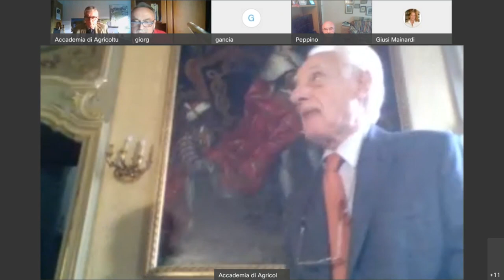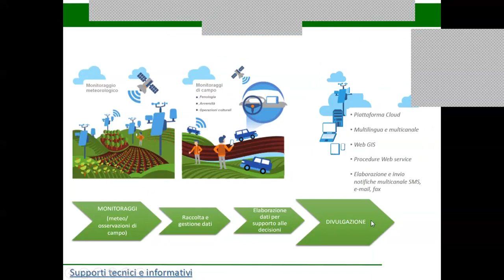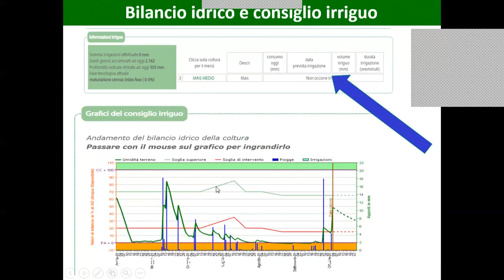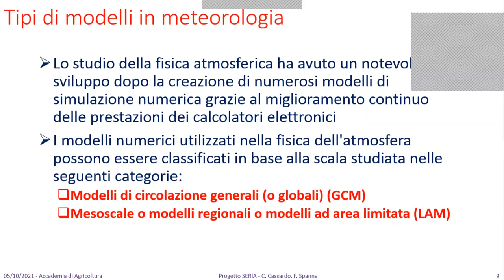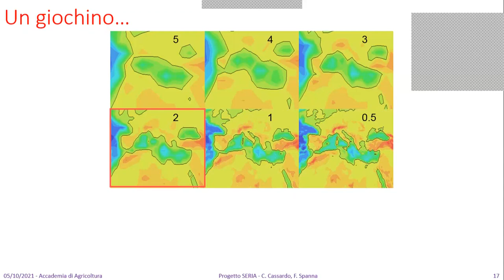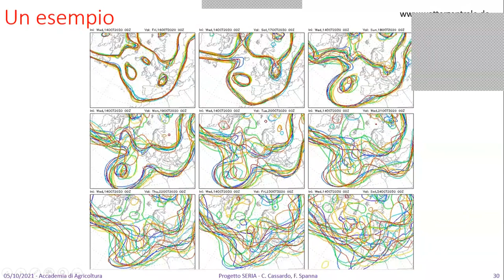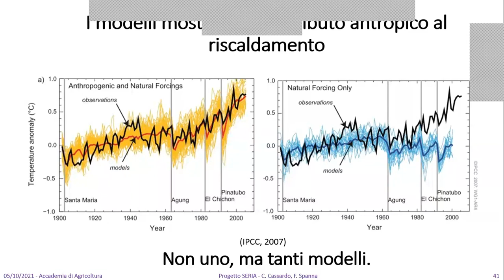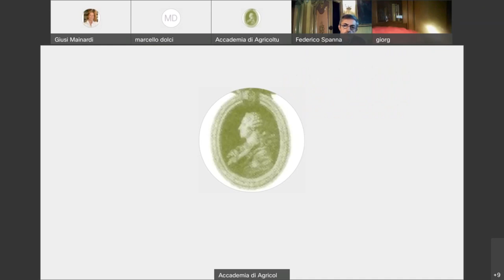Progetto Seria Federico Spanna e Claudio Cassardo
00' 00"   Apertura lavori
07' 40"  Federico SPANNA
39' 10"  Claudio CASSARDO
1h 24' 45 " INIZIO DIBATTITO